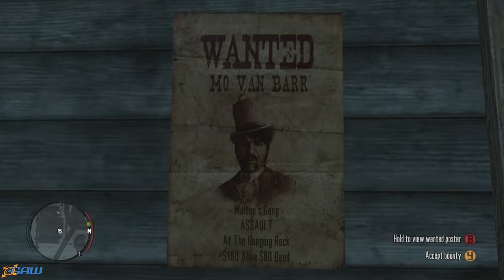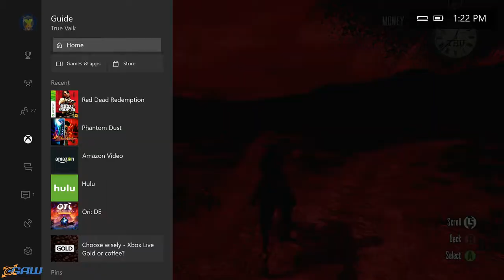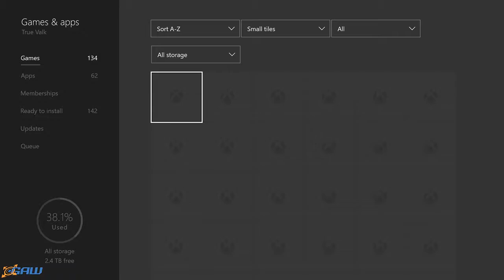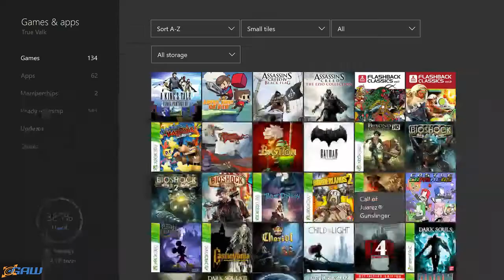True Valk plays Red Dead Redemption.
This western rocked gamers back in 2010 and while the graphical fidelity leaves something to be desired it's hard to deny the appeal of Rockstar's expertly crafted world. Recorded on 05/20/17.